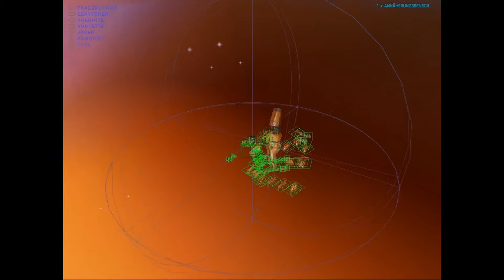Lets Play: Homeworld - Folge 27 - Mission 11.1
Willkommen zur 27ten Folge unseres LP zu Homeworld. In dieser Folge beenden wir die 11te Mission. Sie ist leider vergleichsweise kurz. Wir müssen die Bentusi vor den Klauen der Taiidan befreien, d.h. die Angrefer zerstören. Daraufhin erzählen sie etwas, die unsere Ansichtüber die ganze Situation verändert.